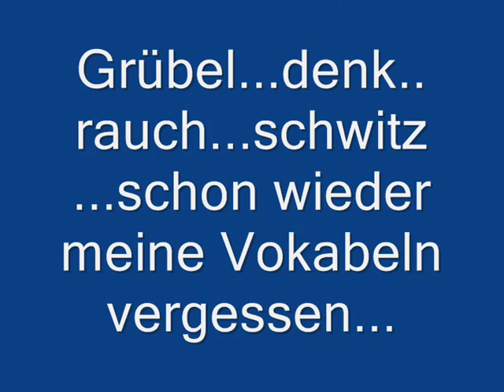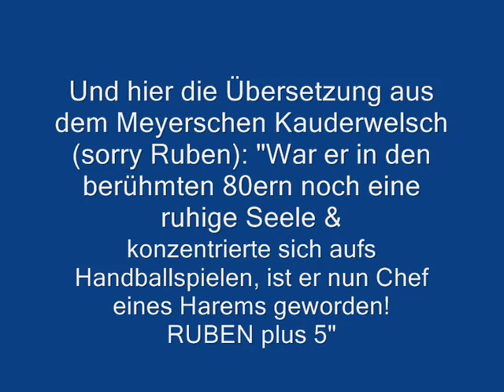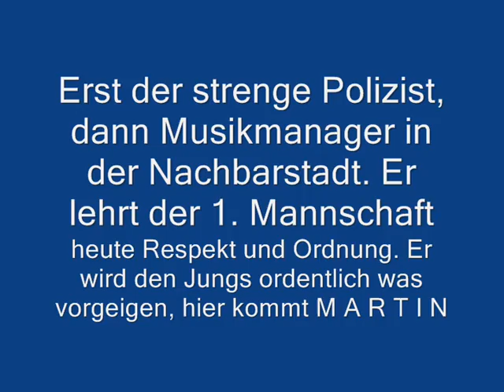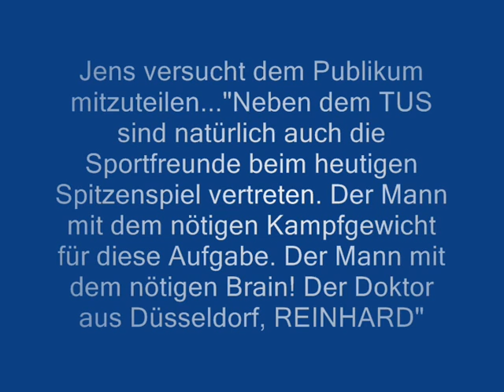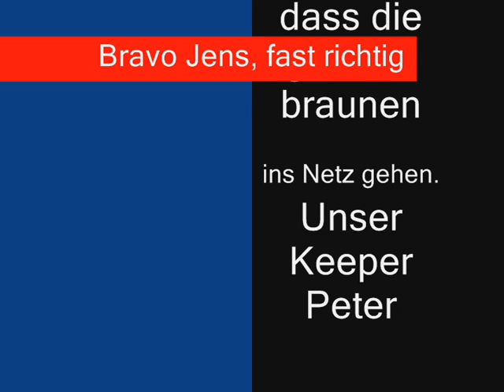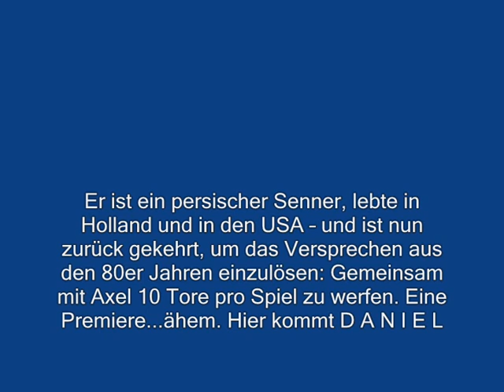Teil 3 HT SF Senne vs ALL STARS Team 23.8.09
Die Spannung steigt - es wird lustig in der Halle